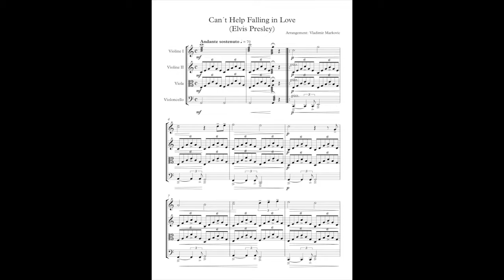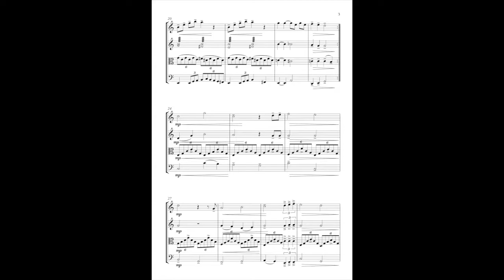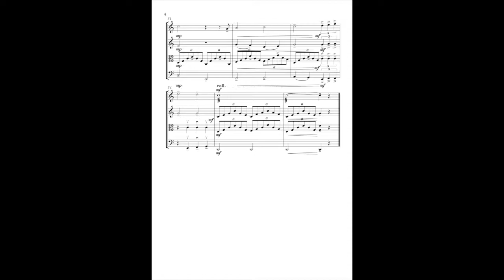Can't Help Falling in Love - String quartet cover (sheet music)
Can't Help Falling in Love by Elvis Presley - Arrangement for string quartet